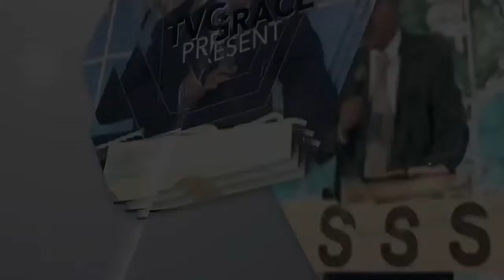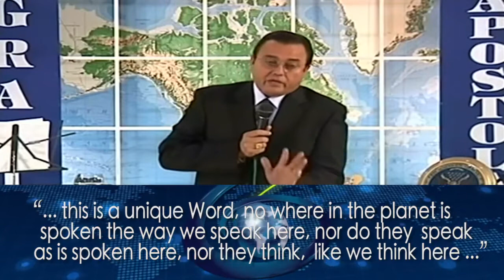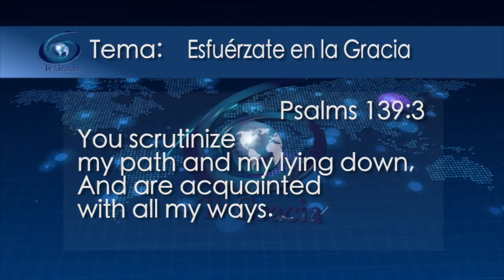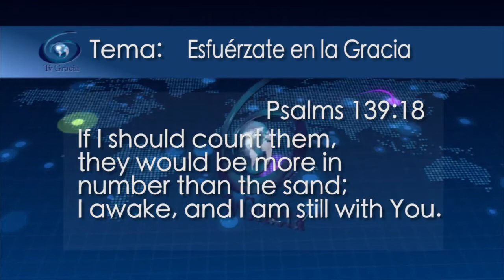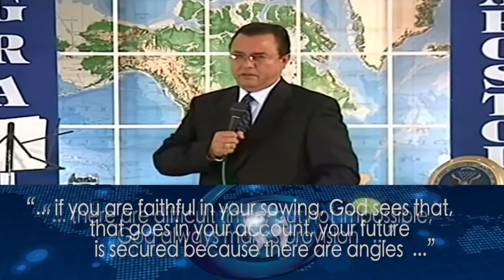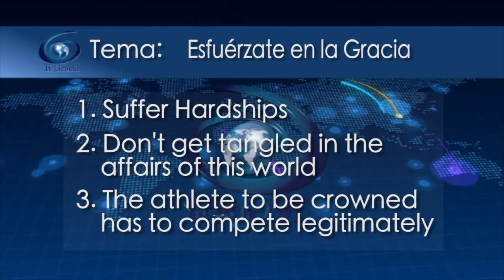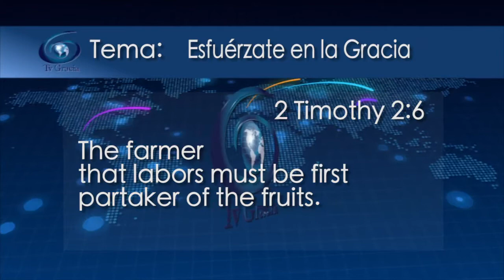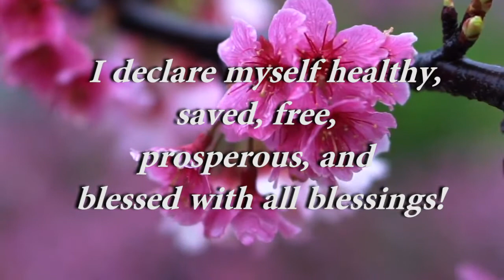Be Strong in Grace Conference 027 TVGrace